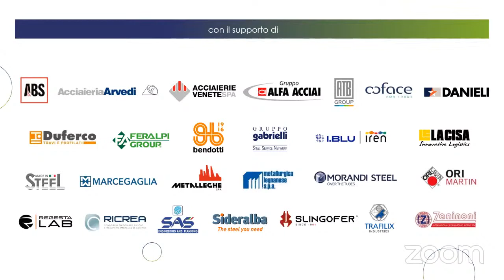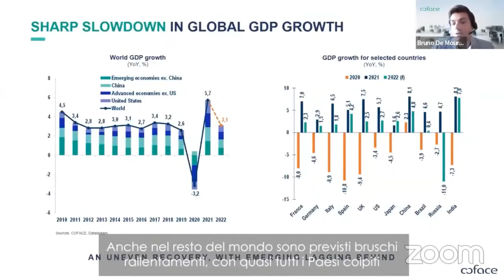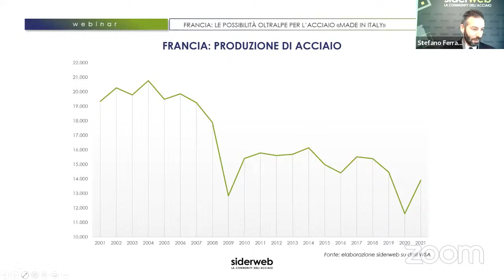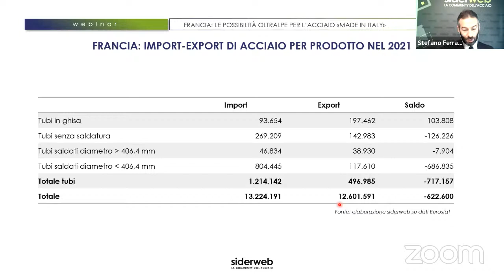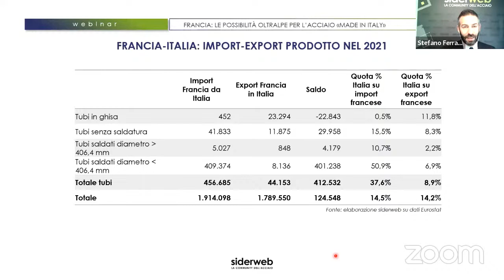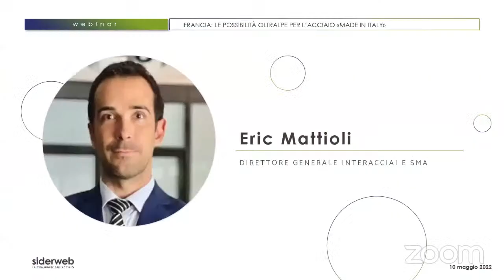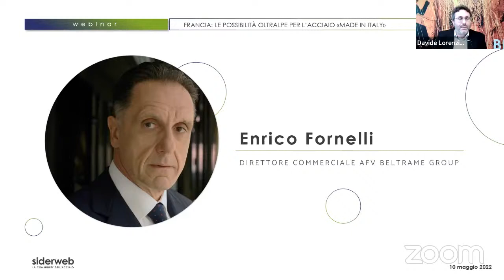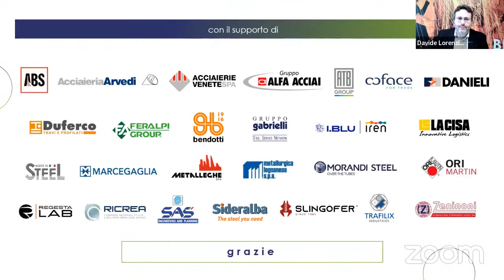Francia: le possibilità oltralpe per l’acciaio «Made in Italy» | 10 maggio 2022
Il webinar sull'internazionalizzazione dedicato alla Francia si compone di due momenti: nel primo le analisi di Bruno De Moura Fernandes, Head of Macroeconomic Research COFACE, e Stefano Ferrari,  Responsabile Ufficio studi siderweb, fanno il quadro delle relazioni tra Italia e Francia, con un focus rispettivamente sui principali tratti dell’economia francese e i rapporti con il nostro Paese e i dati dell’interscambio tra Italia e Francia in ambito siderurgico.

A seguire Davide Lorenzini intervista Mauro Vittorini, vice presidente della Camera di Commercio e Industria italiana per la Francia di Lione, Eric Mattioli,  Direttore generale Interacciai e SMA, ed Enrico Fornelli, Direttore commerciale Afv Beltrame Group.